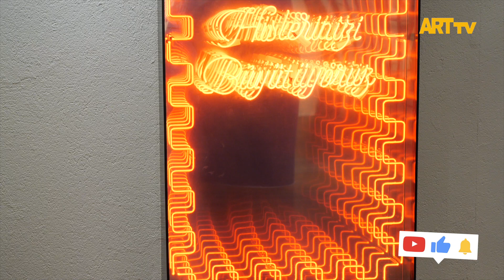Güz Buluşması | Coliseum Sanat Koridoru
Güz Buluşması
21 Ekim – 8 Kasım 2023
Coliseum Sanat Koridoru

CUMHURİYET’İN 100. YILI SERGİSİ COLISEUM SANAT KORİDORUNDA!
“Güz Buluşması” isimli sergide birbirinden farklı sanat dallarında çalışmalar yapan 11 sanatçının eserleri yer alıyor.
Ünlü ressam Kemal Kara’nın “Paşalar” serisinden 3 eser ise Sanat Koridoru girişinde serginin açılışını yapıyor.